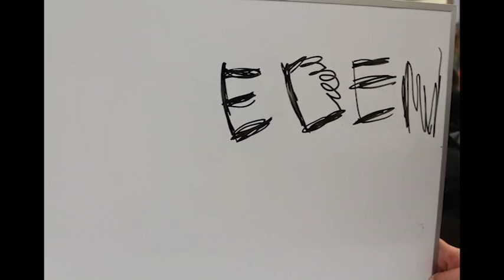Eden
Created by Jon and Isabelle on July 28 @ Digital Creator SSM using Adobe Premiere Pro.